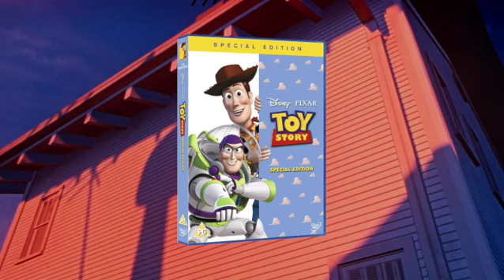Toy Story Video Advertisement